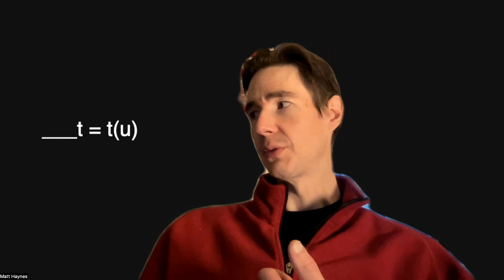Accent Work: BRAZIL REVISITED, PART I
Join @audiobooknarratormatthayne2843 on his four-part project to name the reliable "giveaways" of a Brazilian Accent. Watch, learn and TEACH, if you have insight or clips.